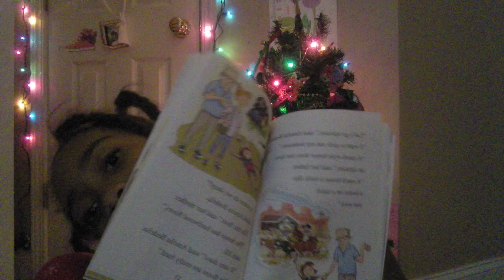Ava's Reading Corner - Amelia Bedelia Part 2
Find a seat in a cozy corner as Ava finishes reading Amelia Bedelia On the Move.